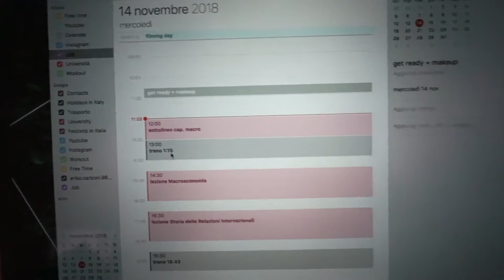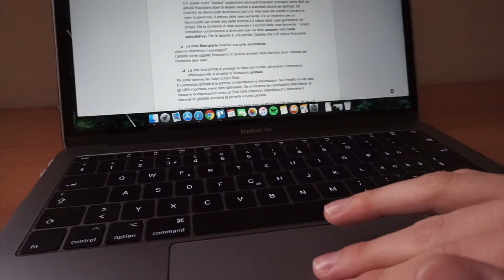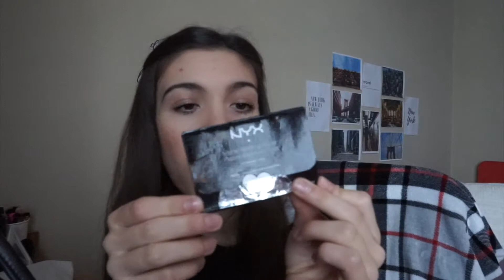A DAY IN MY LIFE: what's in my university bag?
Hi! This is a day in my life as a university student.

Erika

♡ FAQs ♡
What camera do I use? Sony a5000 E PZ 16-50mm F3.5-5.6 OSS
What editing software do you use? Hit Film 4 Express & iMovie